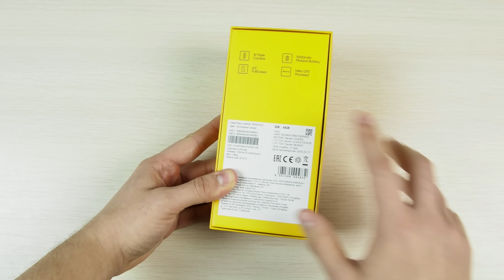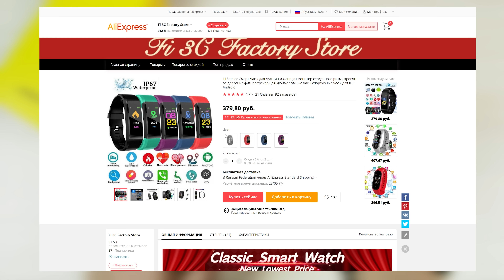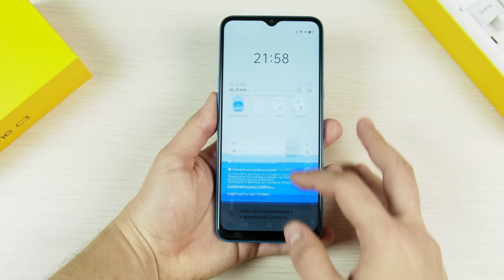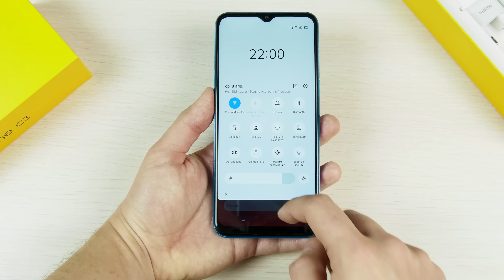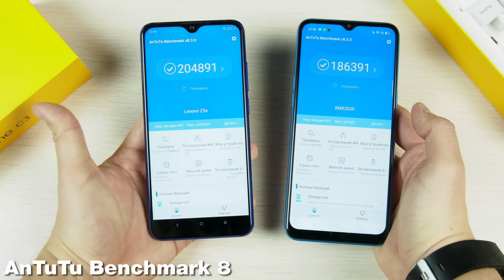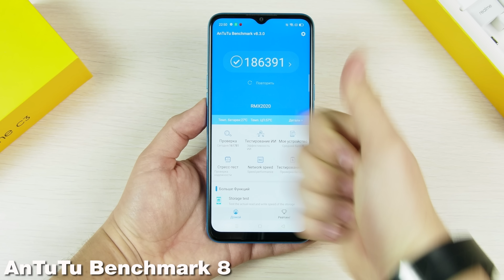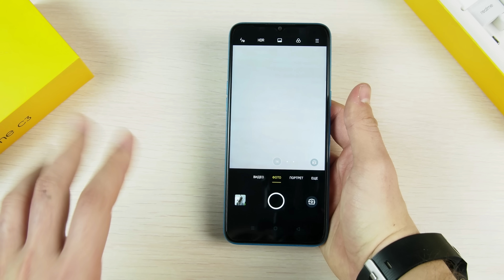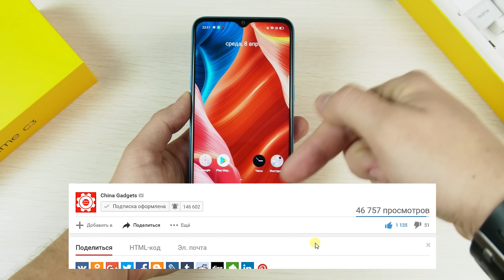ВЗЯЛ ЛУЧШИЙ СМАРТФОН ДЛЯ ИГР за 7990 РУБЛЕЙ 🔥 REALME C3🔥 ТОП ЗА СВОИ ДЕНЬГИ? НОВАЯ ИМБА?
Характеристики:
CPU: MTK Helio G70, 8-core 2,2ghz
- GPU Renderer: Mali-G52 MC2
- Ram 3gb
- Rom 64Gb
- 6,53` 1600x720p IPS, OGS
- Camera: 12mp+2mp+2mp\5mp